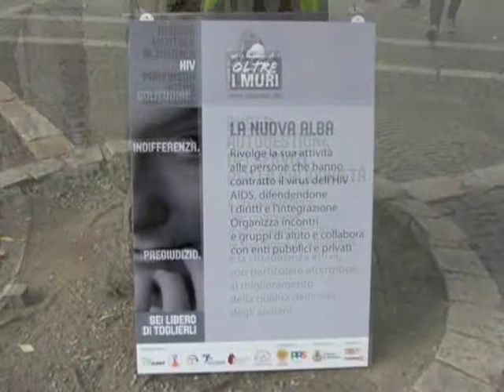GIORNATA DELL 'ATTENZIONE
SETTIMANA DELLA SALUTE MENTALE MODENA 2012
La rete delle Organizzazioni di Volontariato "Oltre i Muri" torna in piazza contro  l'Indifferenza e il pregiudizio.
Con la partecipazione di : REgospelCORO: